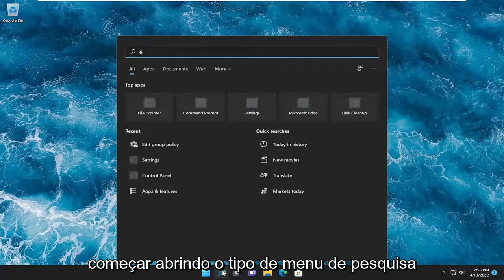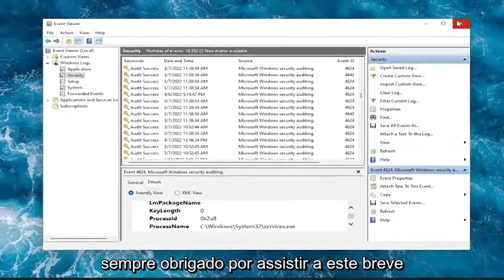Como verificar o histórico de login do usuário no Windows 11/10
Como verificar o histórico de login do usuário no Windows 11 e no Windows 10 [Tutorial]

Quando um usuário faz login em seu computador, suas informações são armazenadas e é possível acessar facilmente seus detalhes. Neste tutorial, falaremos sobre como verificar o histórico de login do usuário no Windows 11 e Windows 10 ou Windows Server.

Problemas abordados neste tutorial:
histórico de login windows server
histórico de login do windows 11

Contanto que você tenha a senha, fazer login na conta de usuário no Windows 10 é bastante simples. Basta digitar a senha e pressionar o botão Enter. Embora não seja todos os dias, pode haver situações em que você precise saber a hora exata em que um usuário está conectado ao computador. ou seja, verifique o histórico de login do usuário do Windows 10/11. Por exemplo, talvez você queira impor um tempo de uso estrito para o PC da família, monitorar o acesso não autorizado, solucionar um problema específico de acesso de login, etc.